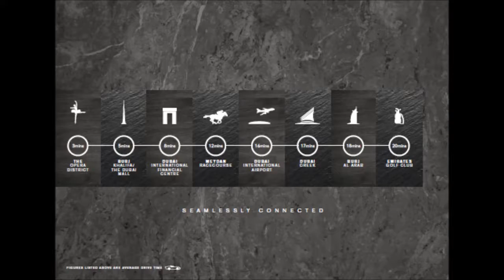DT1 by Ellington 1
DT1 is an edgy and slick statement on the urban qualities of Downtown Dubai. Tailored and sophisticated the feel is very much a mix of concrete, corten steel and wood. With this raw palette of finishes, the hospitality style layering of design has allowed for a functional and design driven outcome. Designers Perkins + Will have executed a truly boutique property that has the town raving. The interiors feature storage and efficiency driven details that accommodate todays living style. Open plan kitchens feature integrated appliances, hanging rails, durable technical countertops and touch technology mixers. Pop up electrical hubs with usb connectivity are on demand and conveniently placed. The bathrooms feature efficient planning with privacy and once again a place for everything. Featuring integrated wall mirrors, medicine cabinets, open and closed storage, under-mount sinks and designer line sanitary ware.